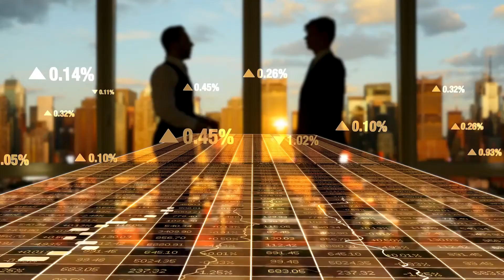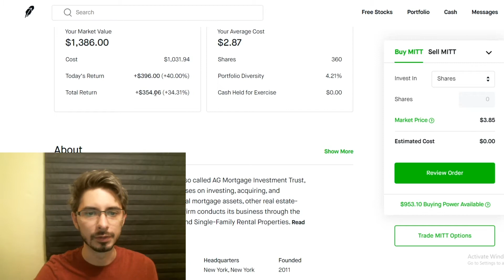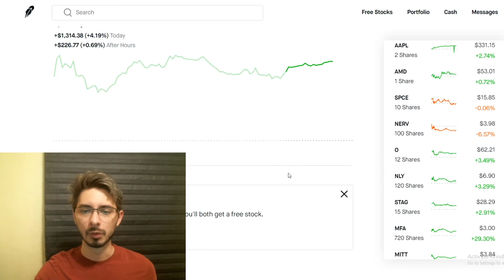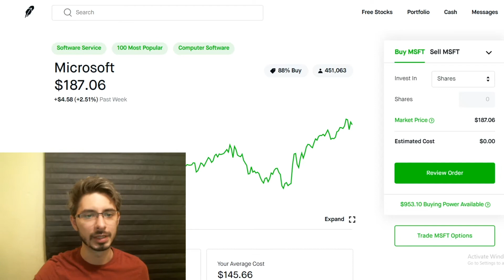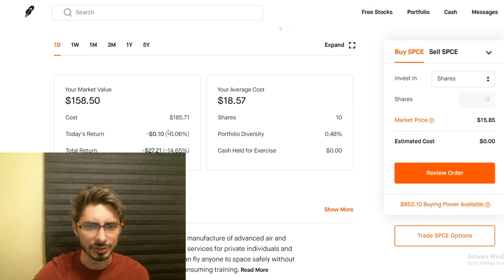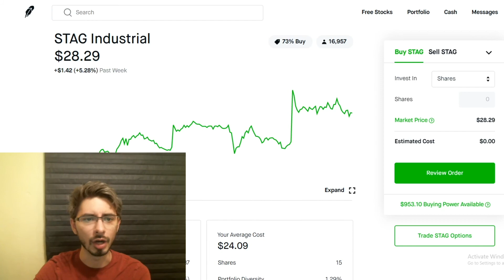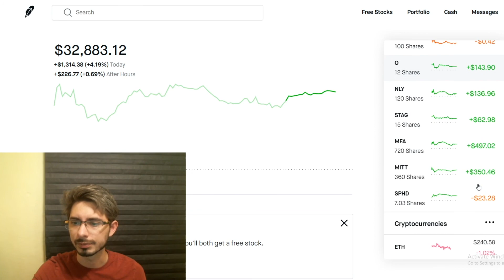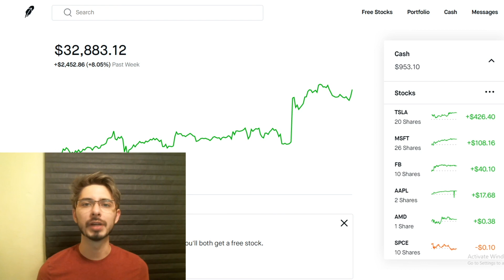My Weekly Investment Gains with Robinhood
If you want to sign up for Robinhood and get a free stock, follow the

If you want to trade with Webull, which is a little more advanced, follow this link for another free stock: